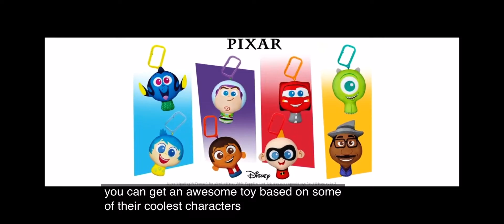Disney’Pixar Movies McDonald’s Happy Meal Toy’s 2020 Promo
Disney’Pixar Movies McDonald’s Happy Meal Toy’s Promo